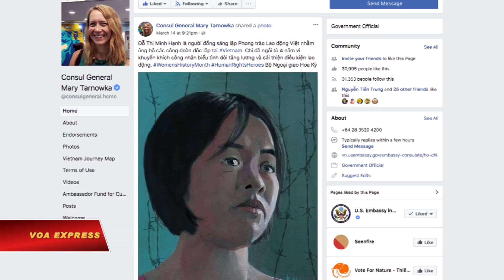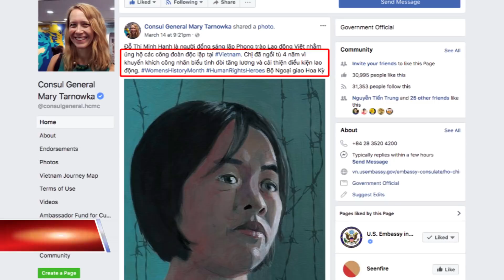Bộ Ngoại giao Mỹ vinh danh Đỗ Thị Minh Hạnh ‘anh thư nhân quyền’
Tin tức Nếu không vào được VOA, xin các bạn hãy vào để vượt tường lửa. Bộ Ngoại giao Hoa Kỳ hôm 14/3 xướng danh nhà tranh đấu Đỗ Thị Minh Hạnh là “anh hùng nhân quyền” nhân tháng 3 là tháng tôn vinh phụ nữ các nước.

Trang thông tin của Phòng đặc trách Dân chủ, Nhân quyền và Lao động của Bộ Ngoại giao Hoa Kỳ viết: “Đỗ Thị Minh Hạnh là người đồng sáng lập Phong trào Lao động Việt nhằm ủng hộ các công đoàn độc lập tại Việt Nam.”

Minh Hạnh bị bắt vào năm 2010 và bị tuyên án 7 năm tù về tội danh ‘Phá rối an ninh trật tự nhằm chống lại chính quyền nhân dân’ vì tổ chức cho công nhân đình công đòi tăng lương, và đấu tranh bảo vệ quyền lợi cho nông dân bị mất đất.

Tháng 7/2014, Việt Nam phóng thích Minh Hạnh sớm 2 năm 8 tháng giữa lúc Mỹ tăng áp lực về vấn đề nhân quyền trong khi Hà Nội muốn gia nhập Hiệp định Tự do Thương mại Xuyên Thái Bình Dương (TPP), hiệp định này đòi hỏi các nước thành viên phải tôn trọng quyền của người lao động, kể cả quyền tự do lập hội và công đoàn độc lập.

Tổng Lãnh sự Mỹ tại Sài Gòn, bà Mary Tarnowka, chia sẻ trên Facebook rằng Minh Hạnh đã phải “chịu 4 năm tù chỉ vì khuyến khích công nhân biểu tình đòi tăng lương và cải thiện các điều kiện lao động.”

Phong trào Lao động Việt do Minh Hạnh đồng sáng lập năm 2008 có mục tiêu giúp người lao động đấu tranh cho các quyền lợi chính đáng nhưng Việt Nam không công nhận tổ chức này.